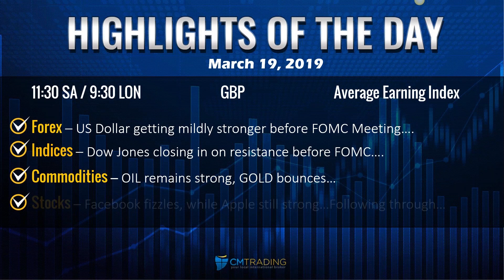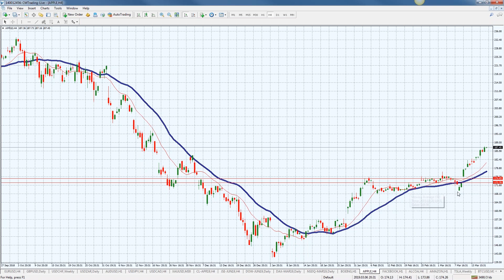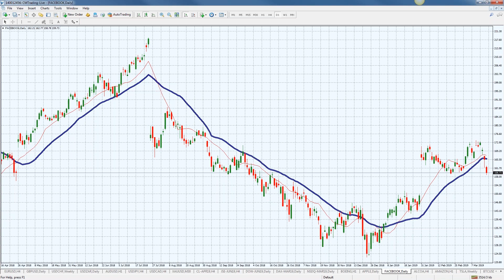CM Trading Daily Forex Market Review 19 March 2019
In today's Daily Forex Review, Fred Razak – Chief Trading Strategist at CM Trading discusses the unfolding economic events of the day including Average Earning Index results from the United Kingdom. Further technical analysis of the EURO (EUR/USD), Australian Dollar (AUD/USD), British Pound (GBP/USD), GOLD, OIL, the DOW JONES, APPLE and FACEBOOK stock are discussed in the presentation.